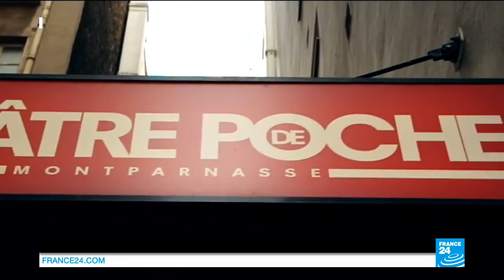Le Paris des Arts de Marie Christine Barrault